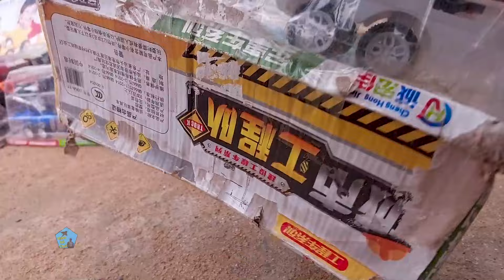Xe Cẩu Múc Cát Điều Khiển Từ Xa , Ô Tô Đồ Chơi Máy Xúc , Xe Tải Cứu Hỏa, Xe Container, Xe Buýt Robot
Xe Cẩu Múc Cát Điều Khiển Từ Xa chơi  cùng Ô Tô Đồ Chơi Máy Xúc với Xe Tải Cứu Hỏa và Xe Container thêm Xe Buýt Robot là những Ô Tô Đồ Chơi rất đẹp mời các bạn cùng xem video nha
Các bạn xem thấy những chiếc xe đồ chơi này có hay và đẹp không , nếu thấy hay và đẹp các bạn nhớ like và chia sẻ cho bạn bè cùng xem nha, nhớ đăng ký và nhấn chuông để theo dõi nhận thông báo xem video mới nha các bạn.